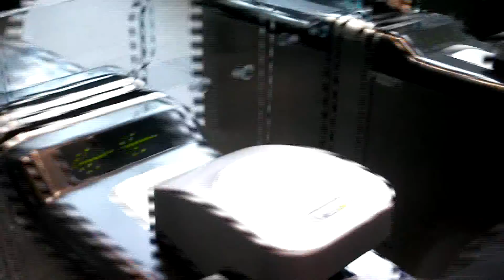Wembley Stadium. Club Wembley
Wembley Stadium. Club Wembley. A view of Wembley Stadium that you might not have seen before. Taken at the 2013 FA Cup semi final between Millwall and Wigan with Budweiser.